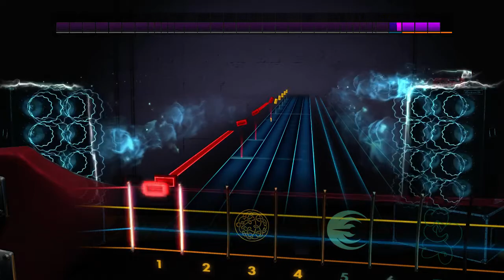Hugh Masekela - You Told Your Mama Not To Worry (Rocksmith 2014 Bass)